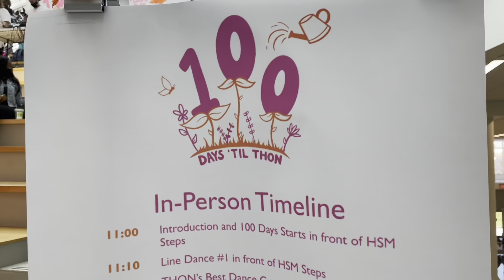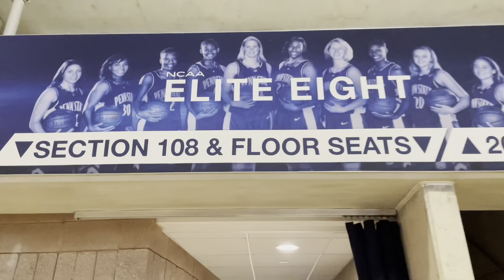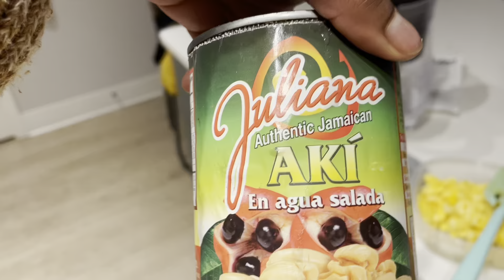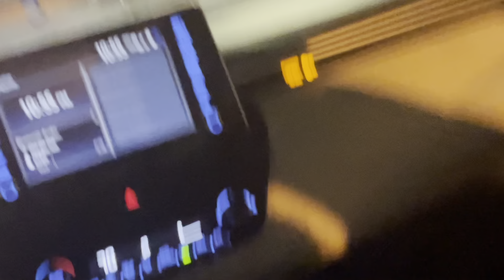WE WENT TAILGATING WITH ANTHONY SPICE ADAMS | Penn State Vlog | KAIA DEANE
100 days until Thon celebration
🎗Island Fever
🎗Silent Disco
🎗Minute to win It

Penn State Men’s Basketball
🏀Penn State vs Youngstown

Penn State Parties
📍Lion’s Den
📍House Parties
📍Special visit to Beaver Hall communal bathroom

Penn State vs Michigan + The Whiteout Tailgate
✨Delta Sigma Theta
✨Omega Psi Phi
✨Alpha Kappa Alpha
✨Alpha Phi Alpha
✨Zeta Phi Beta
✨Kappa Alpha Psi